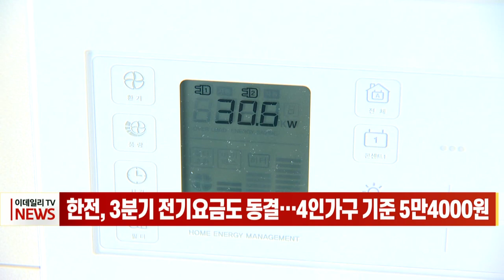[이데일리N] 한전, 3분기 전기요금도 동결… 4인가구 기준 5만4000원 (20210621)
한국전력이 2분기에 이어 3분기 전기요금도 동결하기로 했습니다.
한국전력은 3~5월 연료비 변동분을 반영한 3분기 전기요금을 홈페이지에 오늘 공고했습니다.
지난해 말 도입한 연료비 연동제를 적용하면 유가 변화에 따라 전기요금이 변동되는 게 원칙입니다.
다만 한전은 코로나19 장기화로 어려움을 겪고 있는 국민생활 안정 등을 고려해 전기요금을 동일하게 유지하기로 했습니다.
주택용 4인 가구가 월평균 350kWh를 쓰는 점을 고려하면 전기요금은 5만4000원이 예상됩니다.